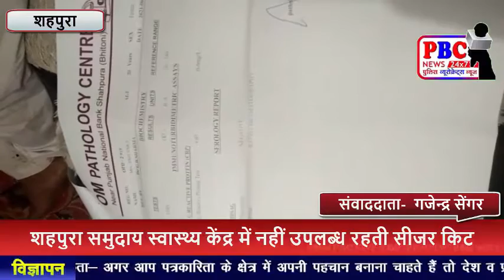खुलेआम चल रहा कमीशन का खेल...PBC NEWS 11 JUN